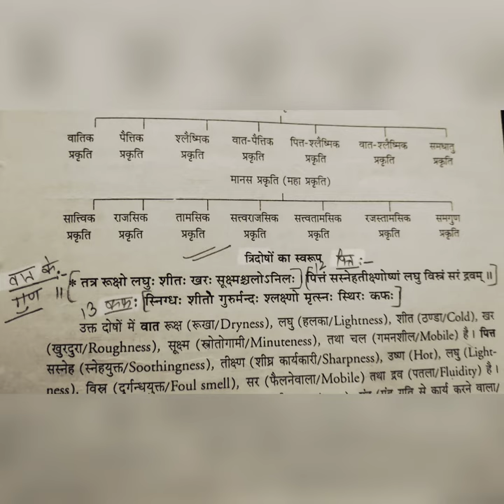Ashtang hridaya | Chapter 1 | Shloka 9 | Vayu pit kaph k gun | ayurveda by Ishita.